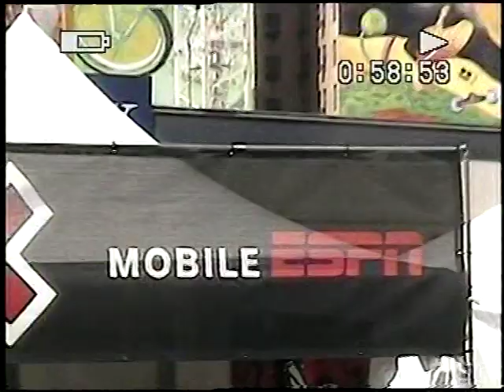original classic video : outside the Staples Center L.A.